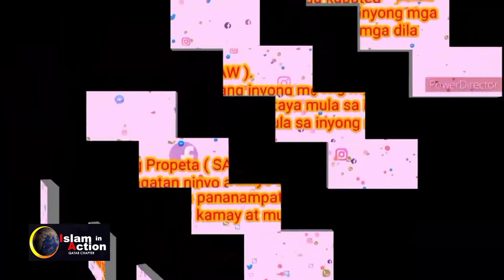Part # 01..SISTER UMIIYAK HABANG NAG SHAHADAH.. Dawah , Doha Qatar.. abangan sa last part ng episode